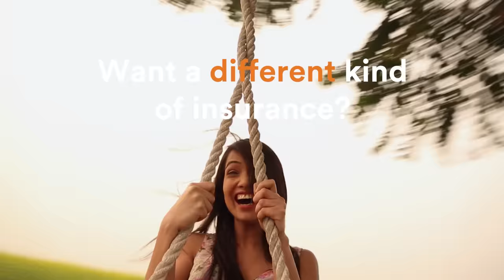We are FWD Life Insurance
We're changing the way people feel about insurance.